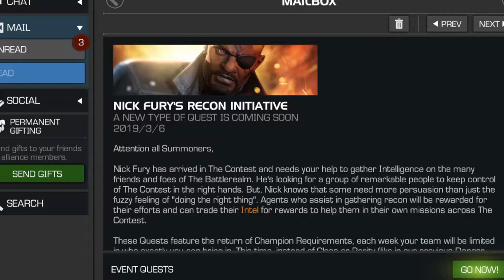Nick Fury's Recon Initiative Chapter 1 - First Look - Marvel: Contest of Champions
Here's a quick overview of the first chapter of the Nick Fury Recon Initiative as well as the Epic difficulty boss fight.